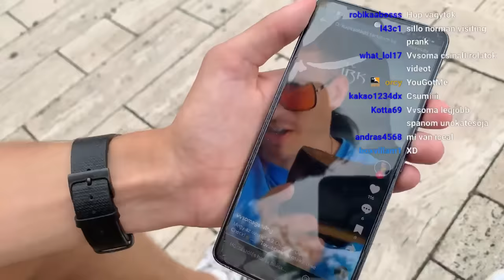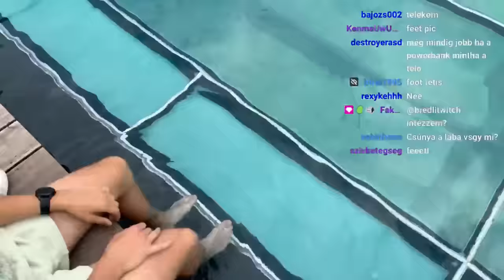2okos IRL Legjobb Jelenetek 48órás live #10